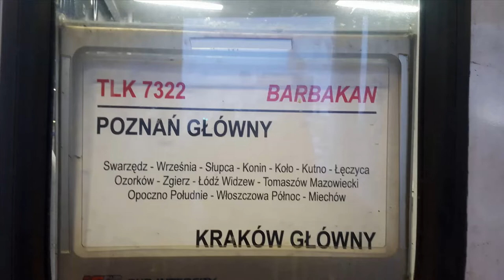Żółty Rodzynek EP09-046 z TLK 7322/3 Barbakan do Krakowa Głównego.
Jedyna taka lokomotywa EP09 w Żółto-Brązowych barwach "Rodzyn" EP09-046 z pociągiem TLK 7322/3 Barbakan do Krakowa Głównego odjeżdża ze stacji początkowej Poznań Główny.

Województwo: Wielkopolskie
Miejscowość: Poznań
Stacja: Poznań Główny
Data: 20 Styczeń 2022r.
Godzina: 16:15
Przewoźnik: PKP Intercity